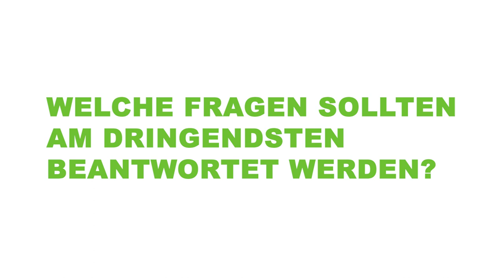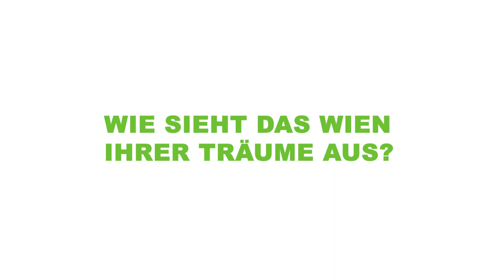Stefan Schulmeister (Wirtschaftsforscher) im Interview: Solidarität statt Individualismus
Im Rahmen unseres Schwerpunktes „Grüne Stadt der Zukunft“ haben wir namhafte Expert:innen gefragt, was die Zukunft bringen könnte und was das für Wien bedeutet. In diesem Video erfährst du, was Stefan Schulmeister zu Systemkrisen, Solidarität und Lebenschancen zu sagen hat.